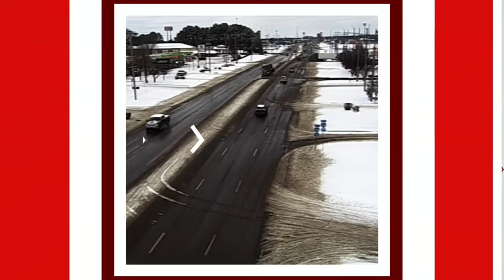Middle TN Winter Weather: Conditions in Murfreesboro